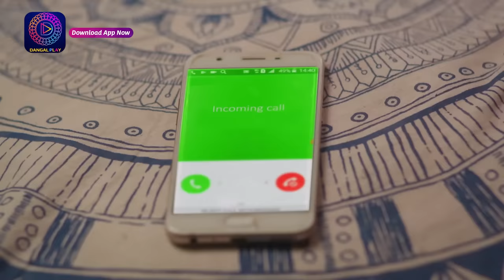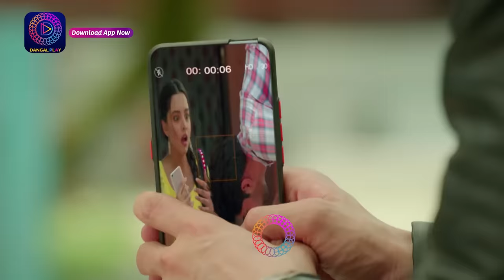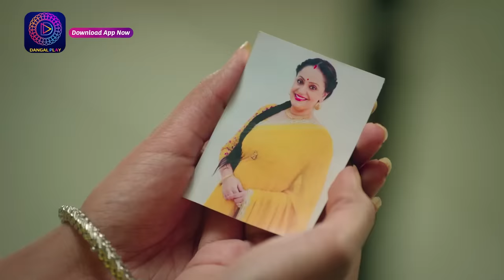Jyoti Umeedon Se Saji | 22 May 2023 Full Episode 1 | ज्योति उम्मीदों से सजी | Dangal TV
Jyoti Umeedon Se Saji | Mon-Sat 6:30 pm only on Dangal TV

You can watch the Dangal TV channel :
Fastway Channel No: 15
Digena Channel No: 117
Zing Channel No: 119
Tata Play: 177
Sun Channel No : 328